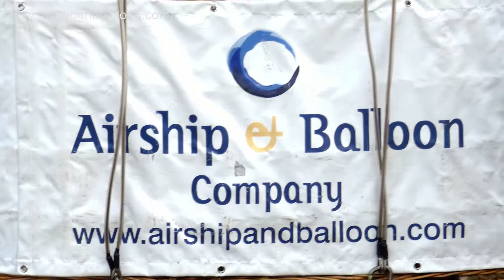Bristol Balloon Fiesta 2018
Bristol Balloon Fiesta 2018 focused on Airship & Balloon Company